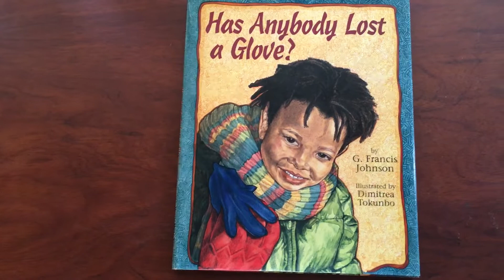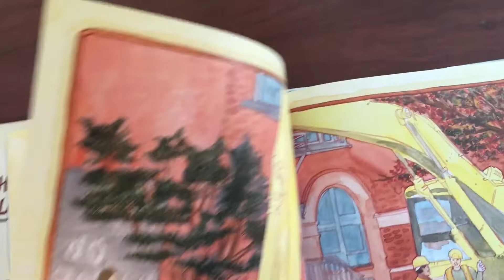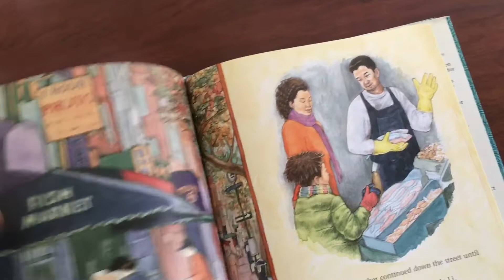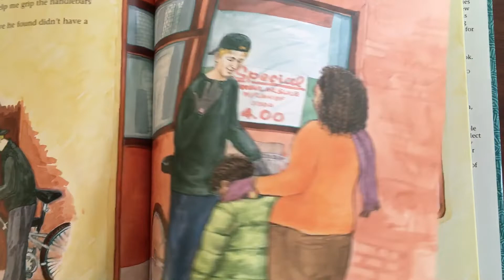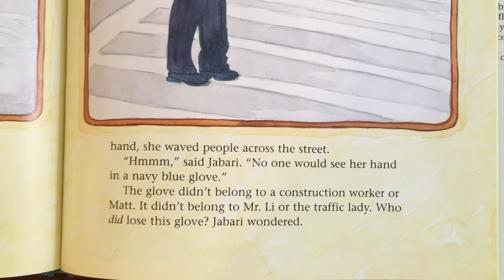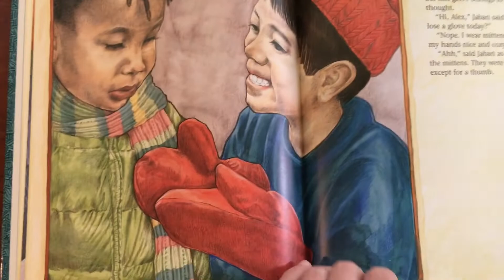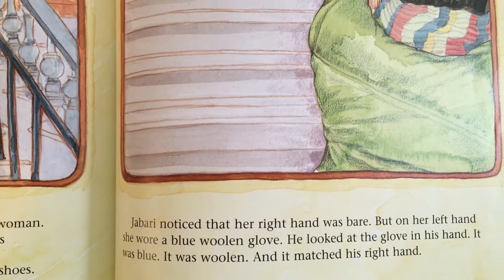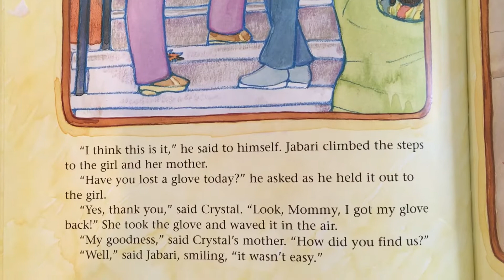Story time in English: Has Anybody Lost a Glove?